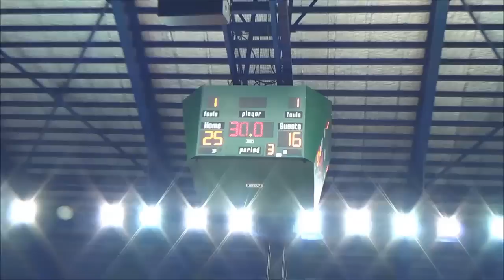Lady Altas nail 3rd straight NCAA volley crown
Perpetual Help retained the NCAA women's volleyball crown for a third straight year after a taut 17-25, 25-22, 25-16, 25-27, 15-16 triumph over Arellano, a fitting ending to such a tight series, on Thursday. Video by INQUIRER.net's Noy Morcoso lll and voice over by Celest R. Flores